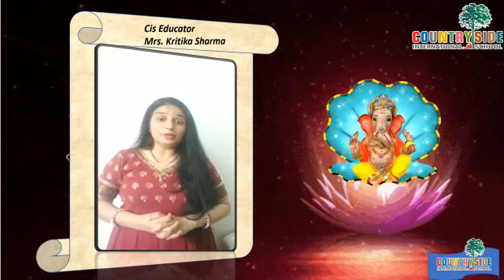Countryside International School: Ganesh Chaturthi Story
A series of moral stories of Ganesha on this festive occasion of Ganesh Chaturthi by the Educators of CIS